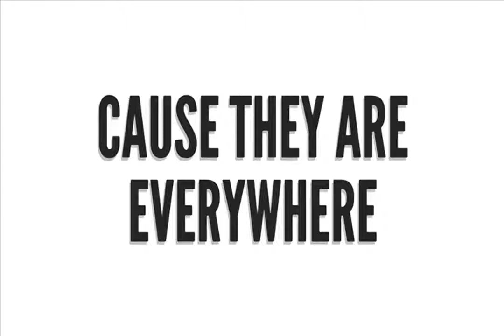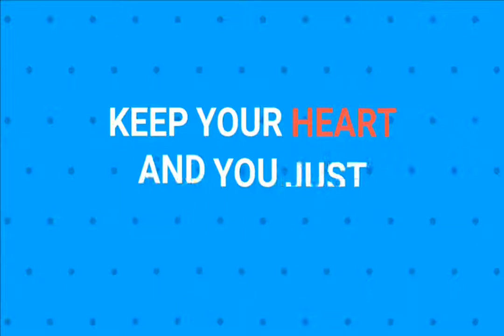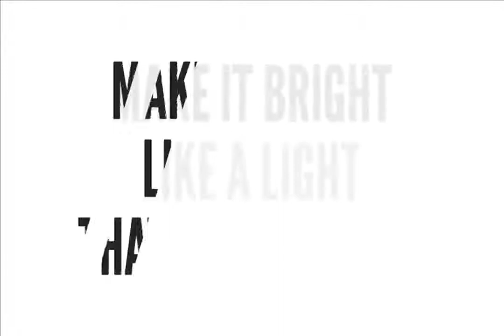Kirana - Get Out Of My Life (Lyric Video)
Official lyric video for 'Get Out Of My Life' off the album ' BLUE ' by Kirana

The accordeon sound will bring you music nuance like your're in classic Paris or Venice maybe?

Thank you for your appreciation, respect and love
Ultima Music Indonesia

Get Out Of My life taken from Blue Album
Performed by Kirana
Song Written and Composed by Kirana
Accordeon by Langen Paran Dumadi
Mixed by Tantan Uga Nugraha
Mastering by Sage Audio Texas
Produced by Ultima Music Indonesia

Hearing suggestion, used the dolby/stereo speaker or earphone/headphone to get audio clarity